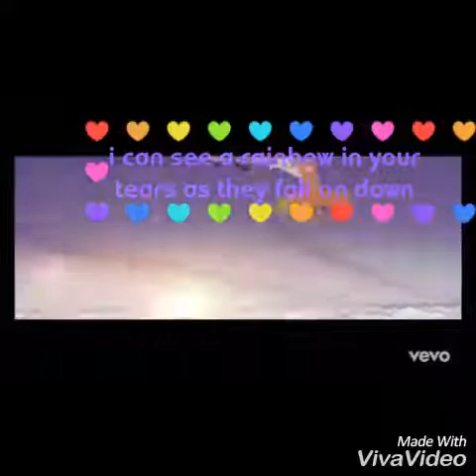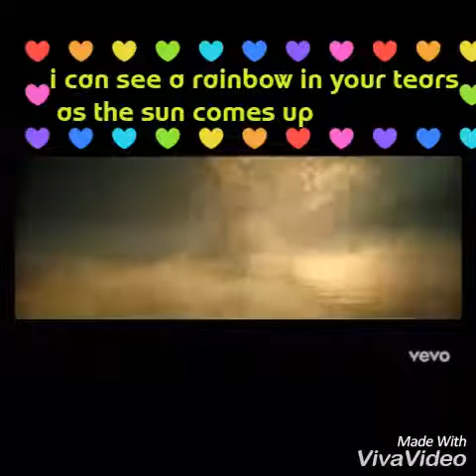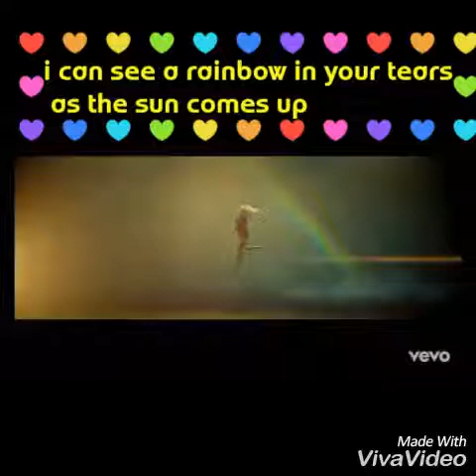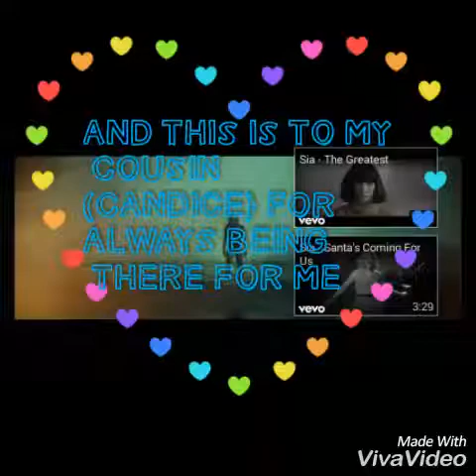rainbow by SIA lyrics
this was my first lyric vid i started but i finished it after time to be awesome
SIA IS SO HARD TO UNDERSTAND